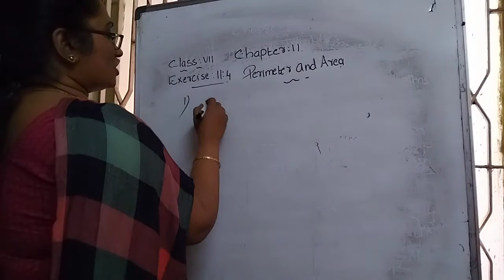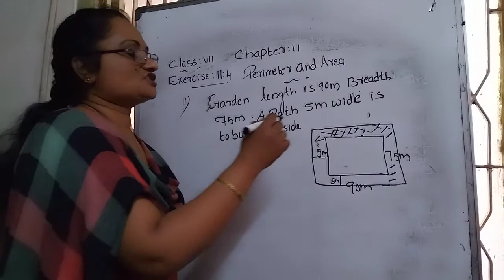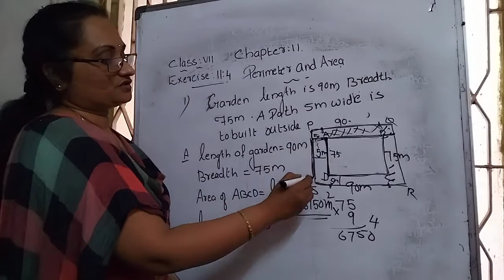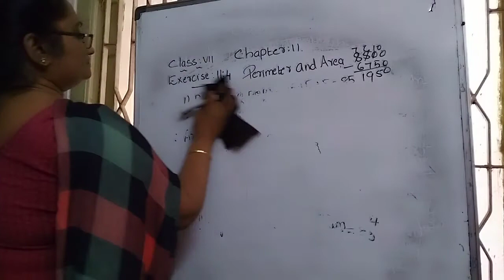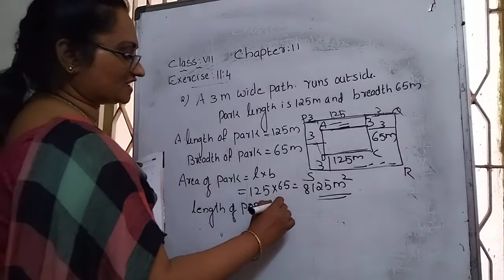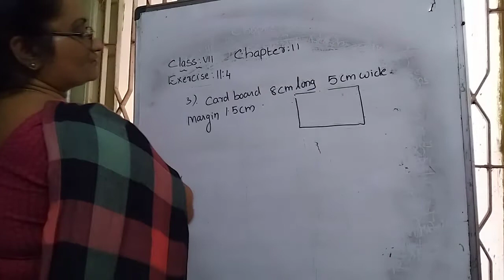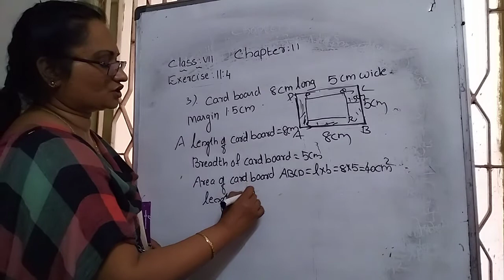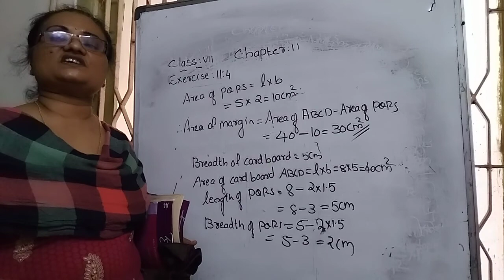7th class math video 36 chapter 11